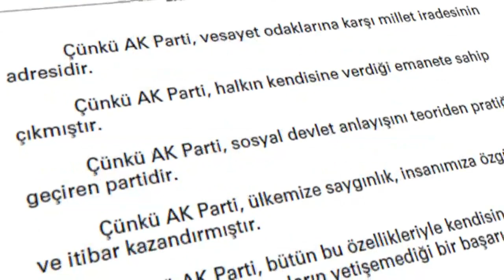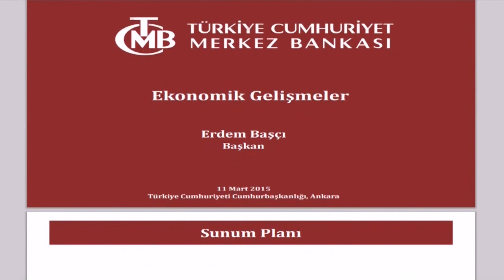5N1K: 24. Bölüm - 16.04.2015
Tuğrul Türkeş ve Oktay Vural, 16 Nisan 2015 tarihinde Kanal D'de Cüneyt Özdemir'in sunduğu "5N1K" programına katıldı.